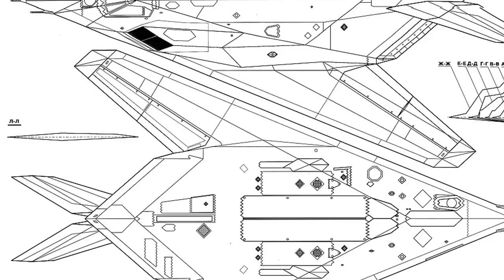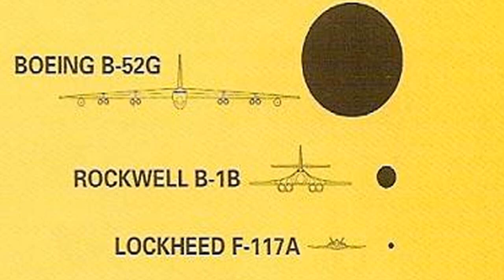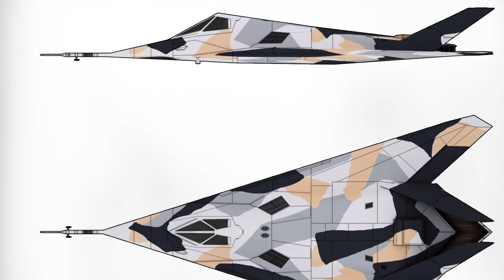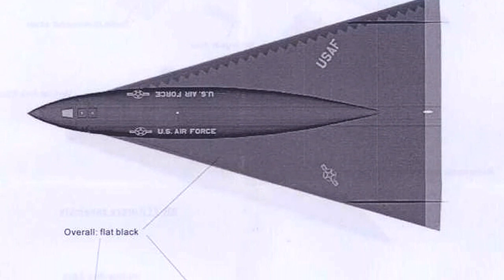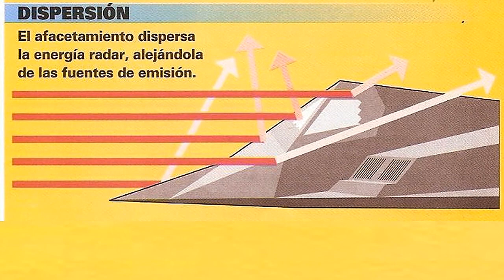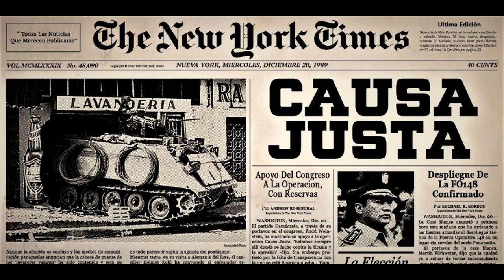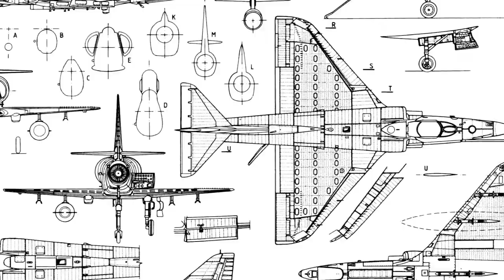💥DESCUBRE la tecnología detrás del avión INVISIBLE Lockheed F117 Nighthawk - Stealth Fighter -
🔺EL PODER DE LO IMPOSIBLE!!!... Como llevar al máximo la tecnología furtiva?...
Por más que el HALCÓN NOCTURNO haya sido detectado y derribado en Serbia en 1999...
Que lo hayan sacado de servicio y que haya sido reemplazado por el F-22 Raptor..
🔻El  Lockheed F-117 Nighthawk  fue el primer AVIÓN FURTIVO de ataque estadounidense.
Una nave INCREIBLE!!!
Este fue desarrollado en secreto desde la década de los setenta, y se reveló su existencia en la segunda mitad de los años ochenta .
 Fue diseñado solo para penetrar los sistemas de defensa y radares enemigos sin ser detectado y así atacar a sus objetivos, sin sistemas de defensas, solo su invisibilidad.